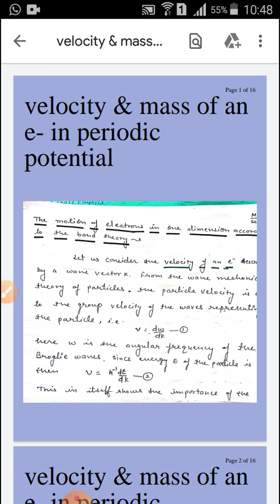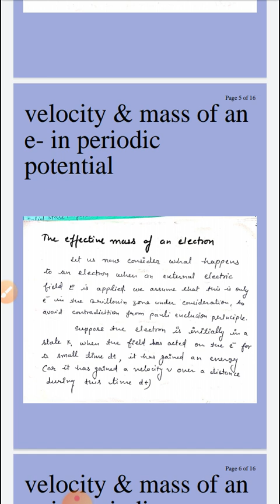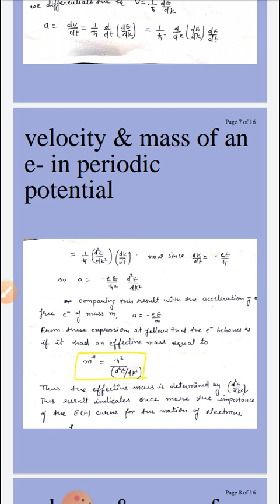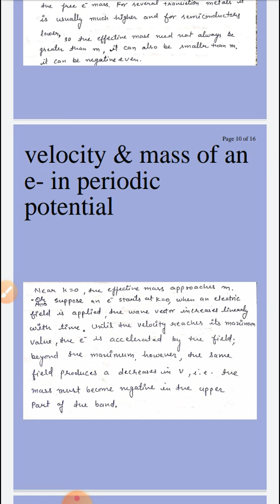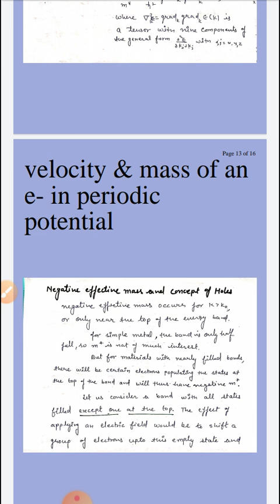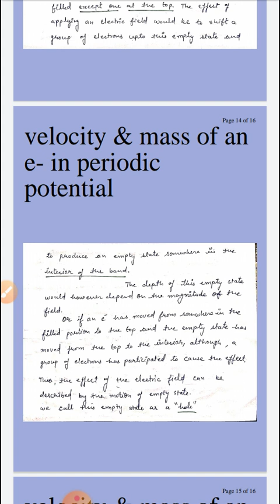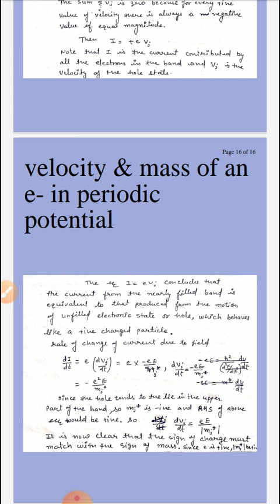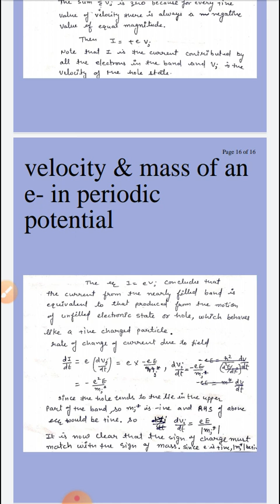Velocity & effective mass of an electron